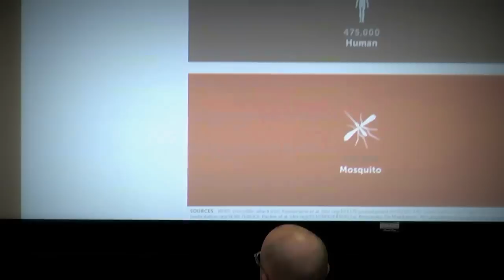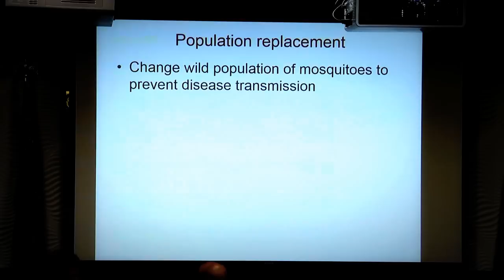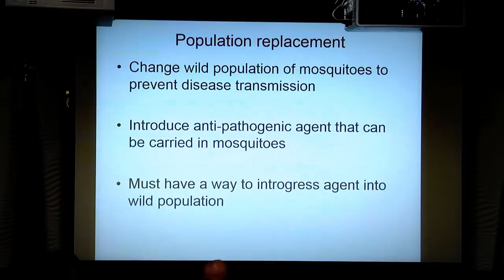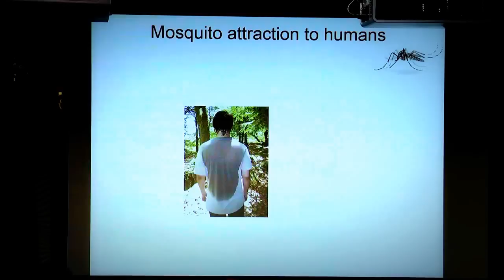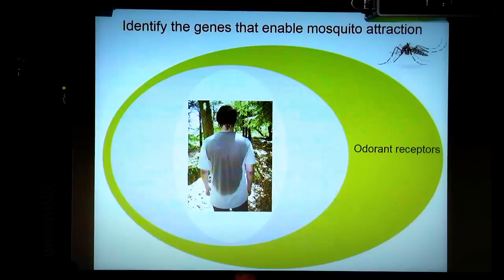Zika Watch: FIU panel of experts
The teach-in features several FIU experts across the sciences, medicine, public health and hospitality. Tomás Guilarte, dean of the Robert Stempel College of Public Health & Social Work, will moderate. Panelists will discuss the biology of mosquitoes, transmission of Zika, trends in mosquito-borne illness, medical implications, travel concerns and more. Panelists are:

Consuelo Beck-Sague, assistant professor, Robert Stempel College of Public Health & Social Work

Matthew DeGennaro, assistant professor of biological sciences, College of Arts, Sciences & Education and Biomolecular Sciences Institute

Francisco Fernandez-Lima, assistant professor of chemistry and biochemistry, College of Arts, Sciences & Education and Biomolecular Sciences Institute

Carolin Lusby, assistant professor, Chaplin School of Hospitality & Tourism Management

Aileen M. Marty, professor, Herbert Wertheim College of Medicine

The World Health Organization recently declared a disease linked to the Zika virus a public health emergency in Latin America. The infection has been linked to cases of microcephaly, in which babies are born with underdeveloped brains. In the past year, reported cases of microcephaly have been on the rise in Brazil and other Latin American countries, and the Zika virus is suspected to be the cause.

With the 2016 Summer Olympics approaching in Rio de Janeiro, international attention is shifting to Brazil. Internationally, experts are worried the virus is spreading far and fast.